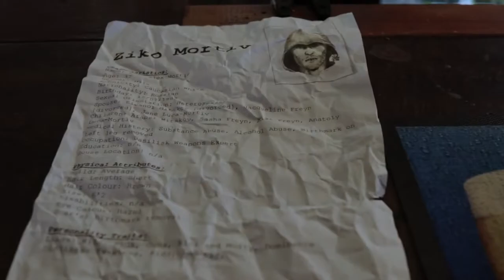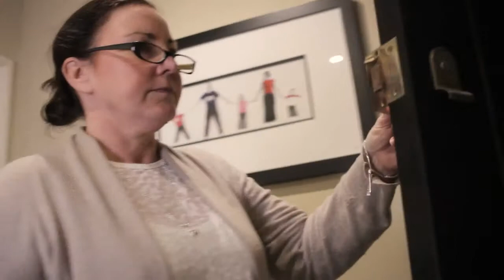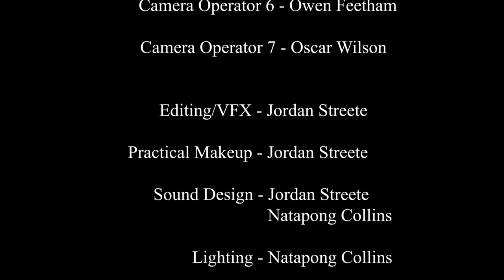Basilisk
A Short Film by Jordan Streete and Natapong Collins